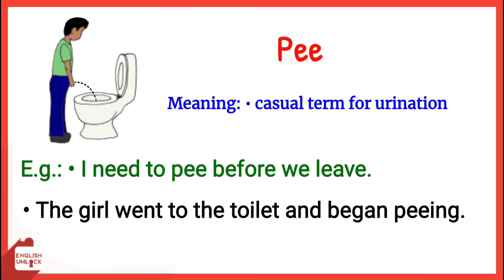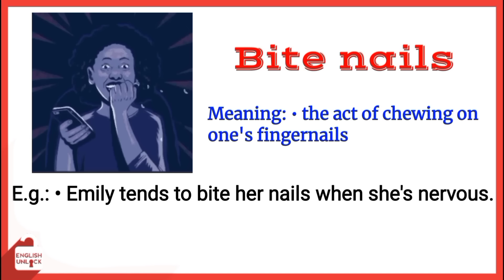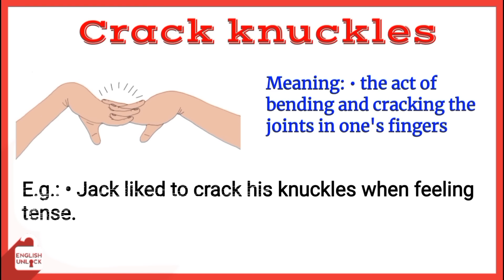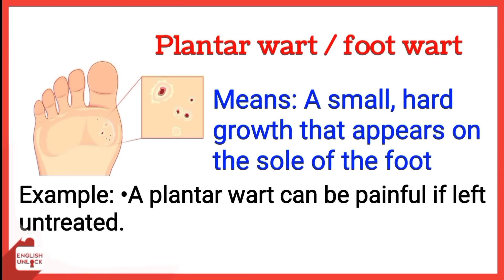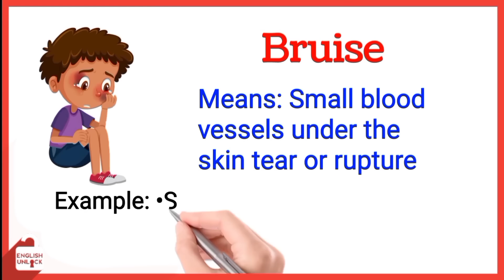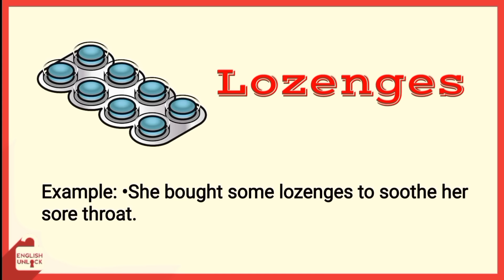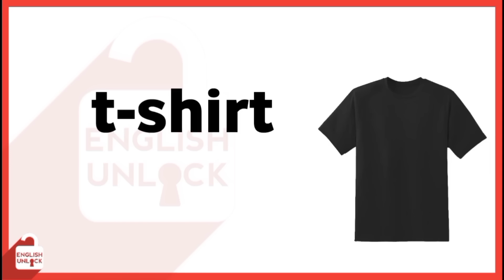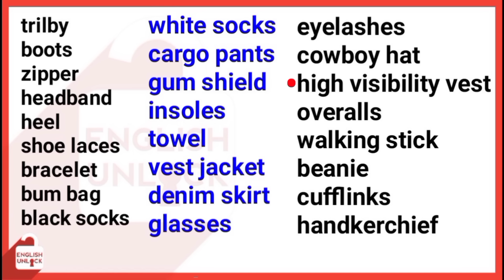English Vocabulary : 150+ Vocabulary with pictures | Vocabulary with Sentence | Listen and Learn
Daily use English vocabulary
Vocabulary